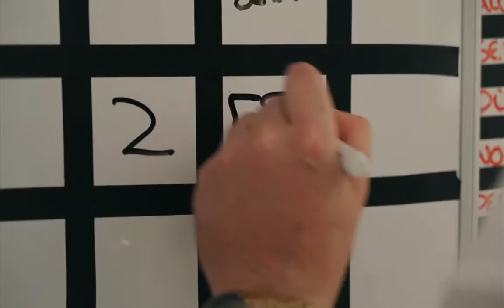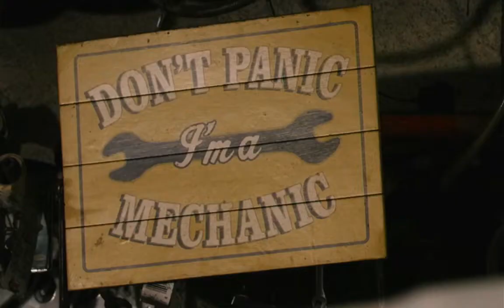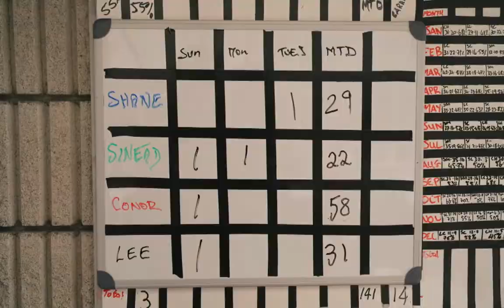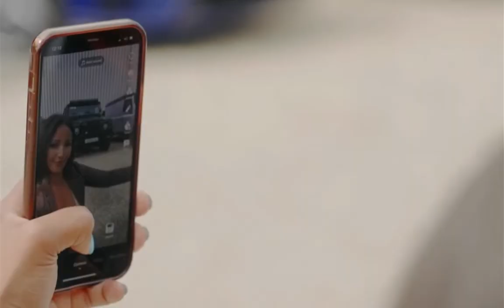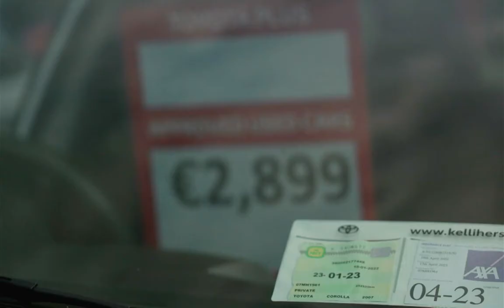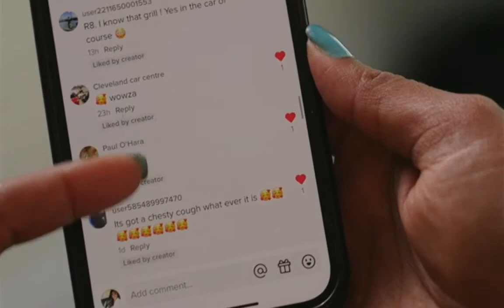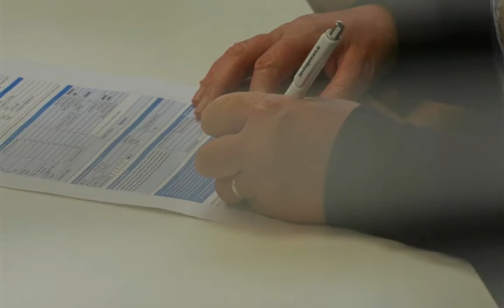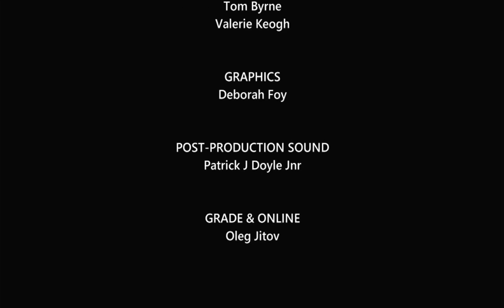Secrets from the Showroom - Car Sales Documentary 2022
At a time of huge flux in the world of cars and transport, a new documentary looks at the world of the second-hand car trade in Ireland. The dealers, the buyers and the pitfalls of owning a car during a time of soaring costs.

2022 was a rollercoaster  year for anyone looking for  a car. Buyers faced a wave of price rises, scarcity and a lot of uncertainty, while  car dealers had to work even harder to get noticed. The combination of the Pandemic followed by Brexit and the War in Ukraine created a perfect storm for the car trade.

SECRETS FROM THE SHOWROOM goes behind the scenes at a number of car retailers as the sales teams vie for sales and commission,  and adapt to the growing reliance on social media to promote the stock.